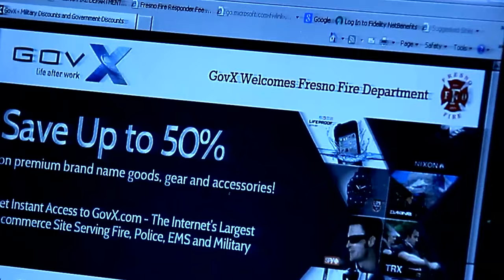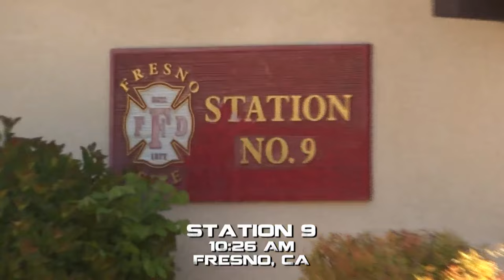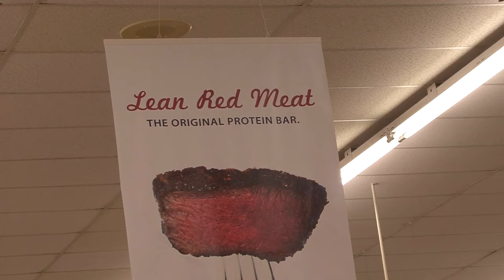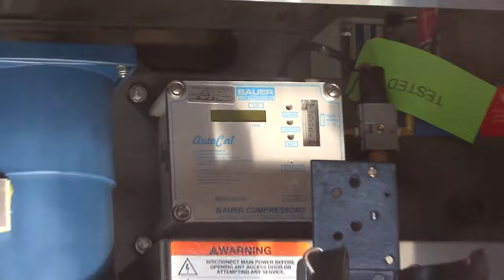Engine 9: A Busy Day at the Fire Station | The Battalion | Episode 10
Station 9, Engine 9 and the B Shift with Captain Karey Wedemeyer and her crew. !st call of the morning, its an EMS call, a young woman is pregnant and out of breath, she has Asthma. The Paramedics arrive and assist the crew as they administer medication, package her up for transport and to the ambulance. The crew shop for their entire 48 hour shift. Back at the station, they stow their food and a call comes in as smoke in a local restaurant in the Tower District, they arrive on scene to find a street fair celebration. They check with the thermal imager to see if they can locate where the smoke is coming from, becomes more difficult than expected with a double ceiling. The get back to the station, finally have lunch and a call comes in; turns out that an arsonist might have started a small field on fire and now its up the wall and into the eves of this single family dwelling.

Director: David Furtado